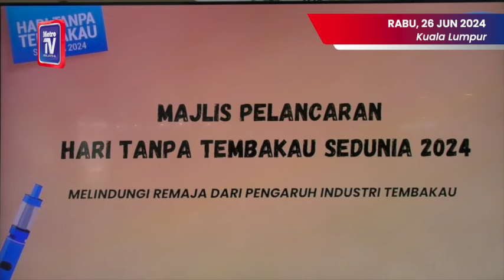Pesakit muda alami sakit jantung membimbangkan